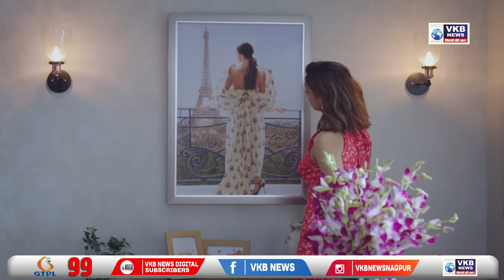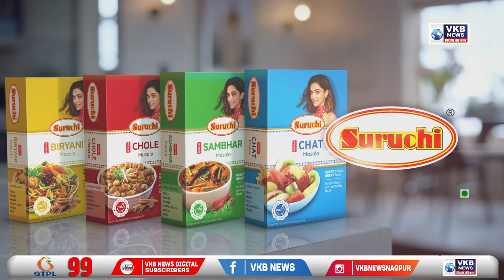मुंबई -शिवसेना पक्ष प्रमुख उध्दवसाहेब ठाकरे यांची पत्रकार परिषद